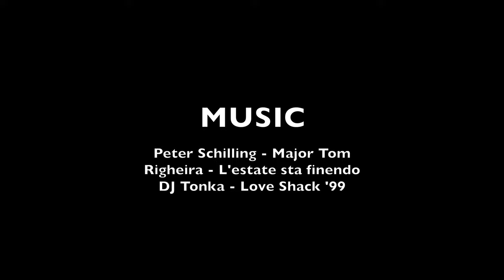MOBYLETTE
Filmed and edited by Jérémy Galland.

Additional filming by Hugo Descamps-Vanhoutte, Arthur Lefebvre.